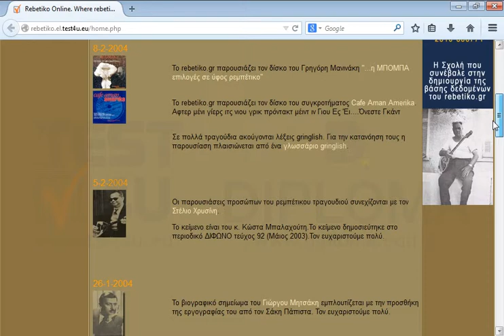Προβείτε στην εμφάνιση όλων των εικόνων (χωρίς να κάνετε ανανέωση της σελίδας)